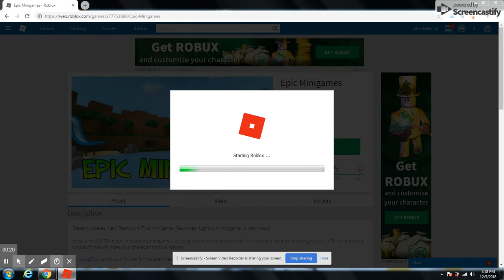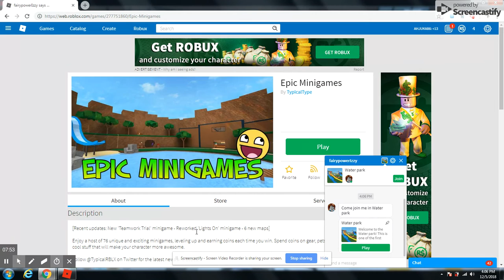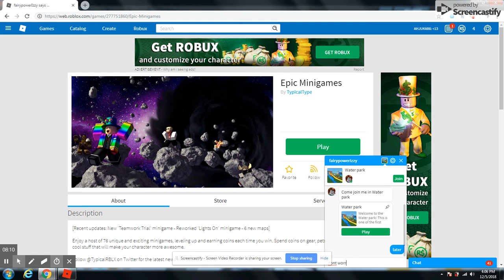Epic Minigames Part 1:Roblox Boy Gaming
AHJUKA86 plays epic minigames,a game on roblox with different short time games to play and challenge your self